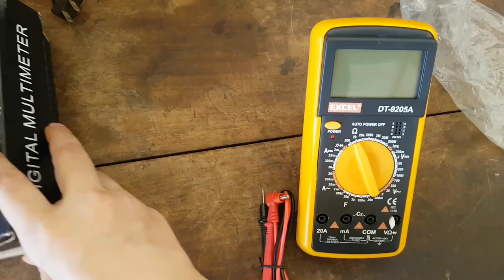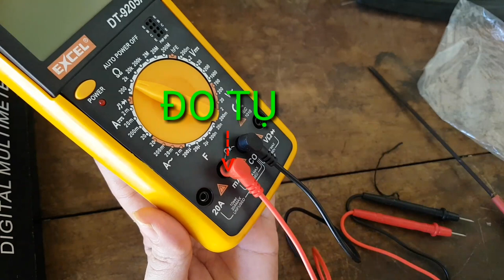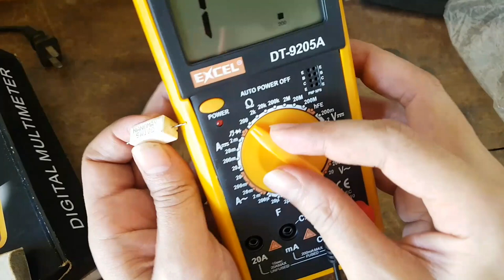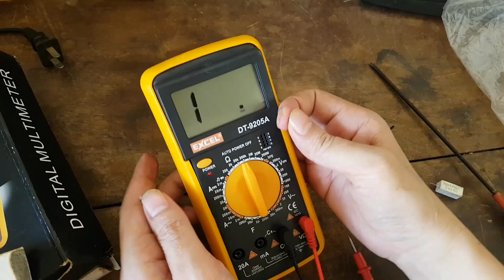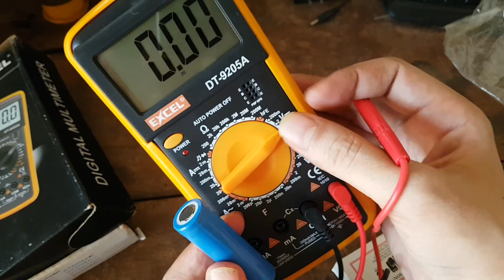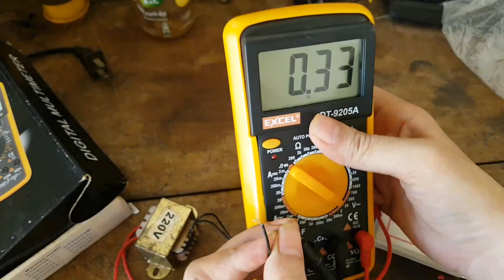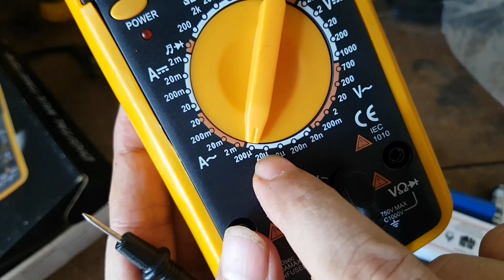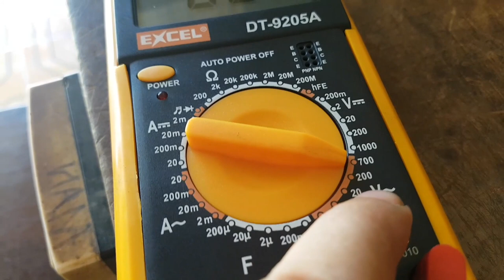MỞ HỘP VÀ SỬ DỤNG ĐỒNG HỒ SỐ ĐA NĂNG.EXCEL DT 9201A.OPEN THE BOX AND USE THE DIGITAL WATCH.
video mở hộp và hướng dẩn sử dụng đồng hồ số đa năng nhằm mục đích giúp các bạn tìm hiểu thêm.mình rất vui khi đóng góp một chút .cho cộng đồng.